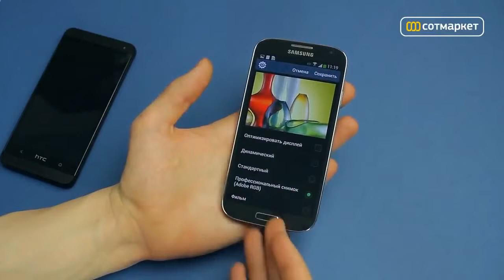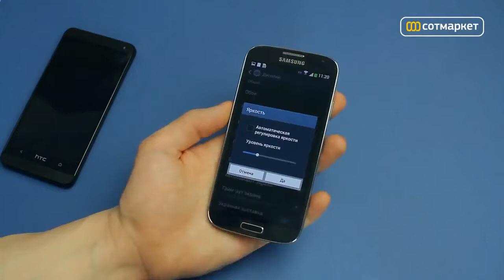Samsung Galaxy S4 Обзор Телефон Самсунг Galaxy S4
Новый смартфон Samsung GALAXY S4 станет твоим истинным компаньоном, который поможет упростить общение с людьми и сохранить самые радостные моменты жизни. Каждая его функция призвана сделать твою жизнь насыщенней и интересней. Кроме того, он может следить за твоим здоровьем и самочувствием. Samsung GALAXY S4 — твой незаменимый омощник.
Две  стороны одного сюжета Две камеры - одна фотография. Теперь любой момент жизни можно запечатлеть одновременно с помощью двух камер – основной и фронтальной, а внешний вид каждого снимка можно изменить с помощью множества готовых шаблонов. Вдобавок функции “Двусторонняя съемка” позволят тебе поделиться эмоциями и вспечатлениями вместе с друзьями и близкими, неважно как далеко они от тебя находятся